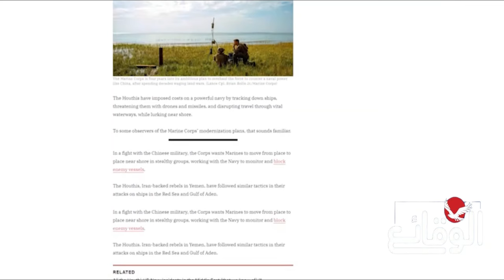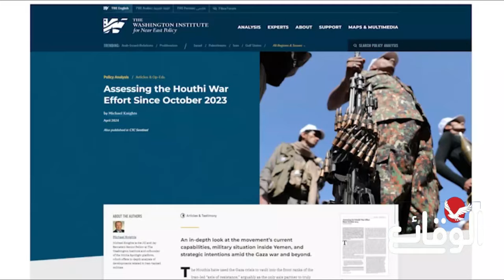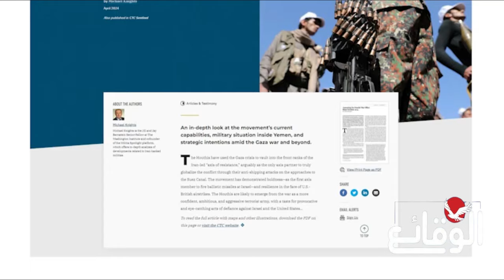ذهول وارتباك غربي من قدرات اليمن العسكرية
مسلسل ماء الذهب
اشتباكات_ البحر_الأحمر
مواجهات_ البحر_الأحمر